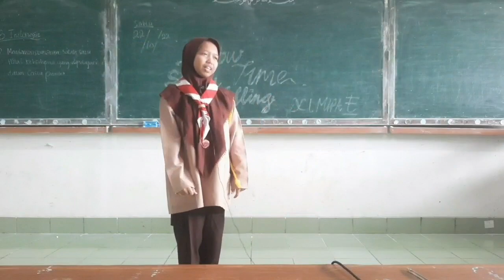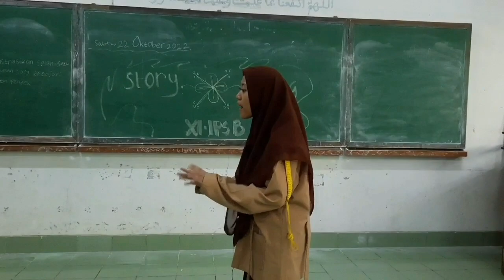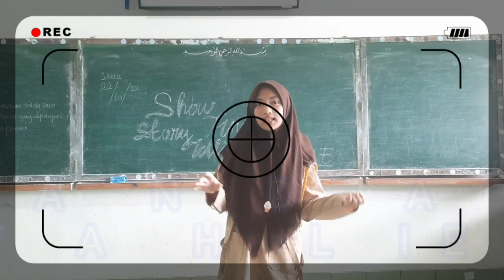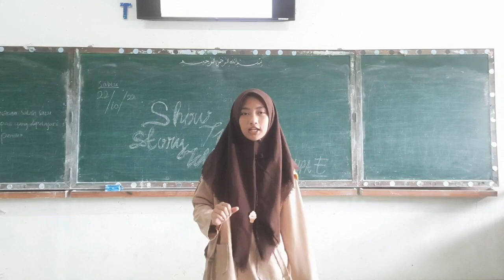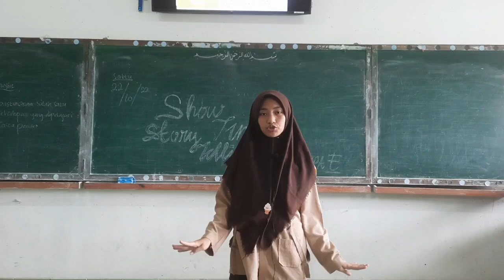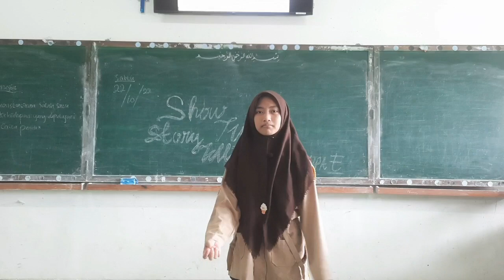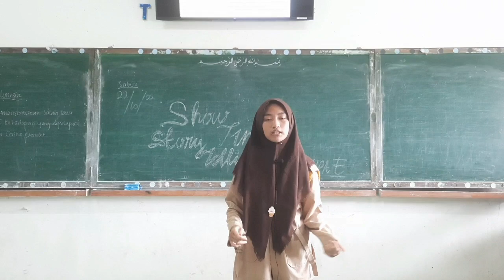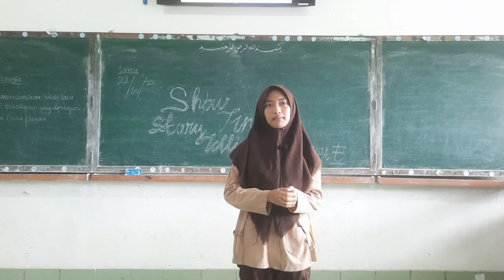5 BOYS AND A STAR ||| SYAHLIE